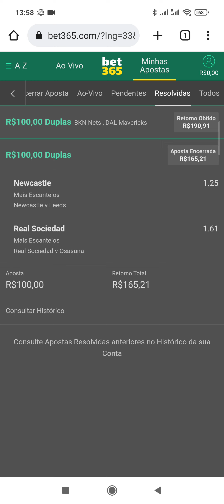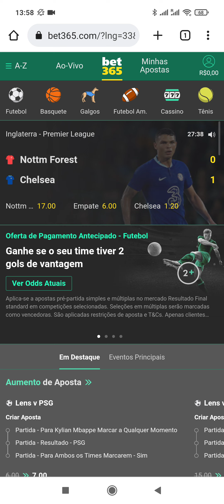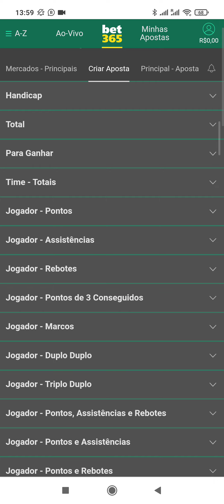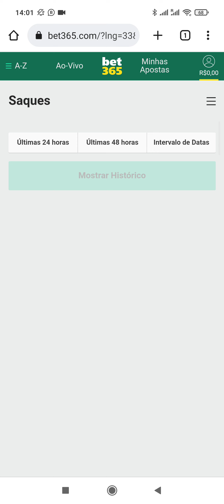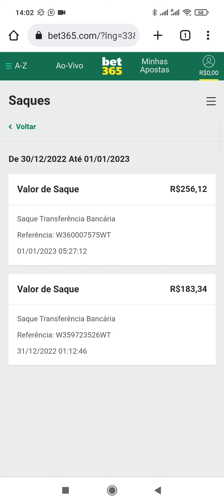FELIZ ANO NOVO 🎆 VALEU NATALINA VALEU 2022 E QUE 2023 SEJA ABENÇOADO 💼